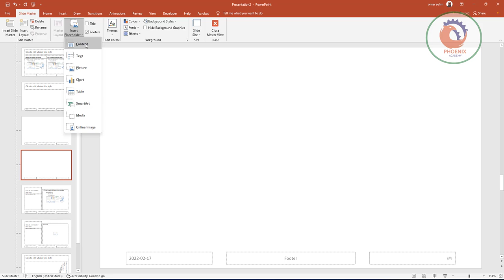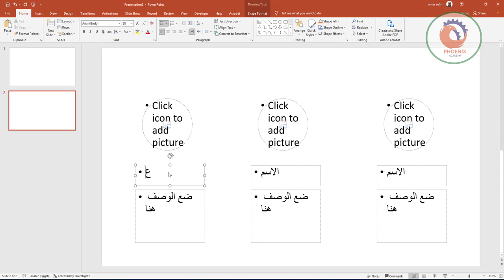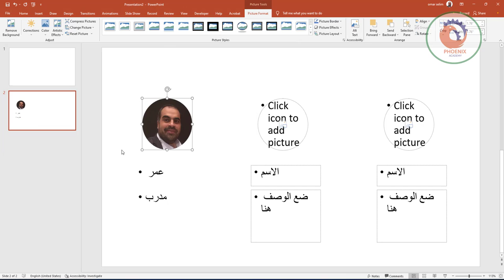Action page about Team PowerPoint عربي